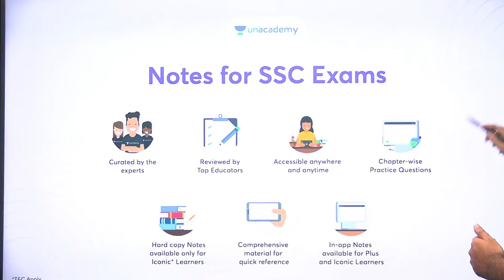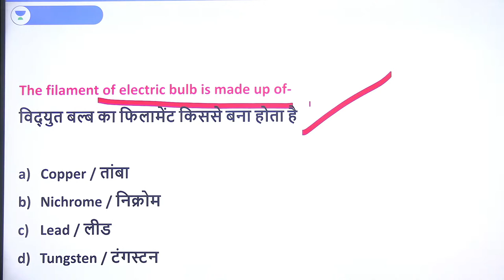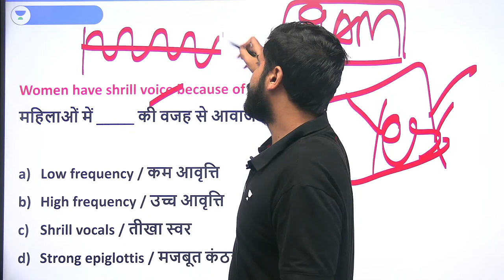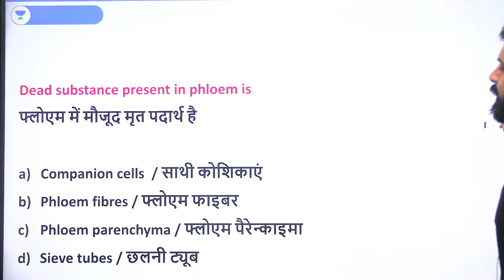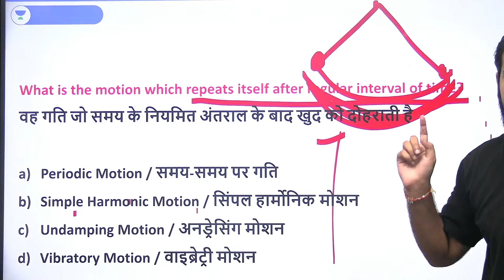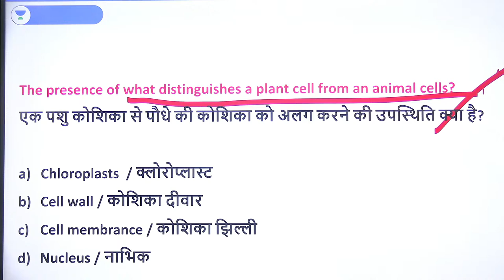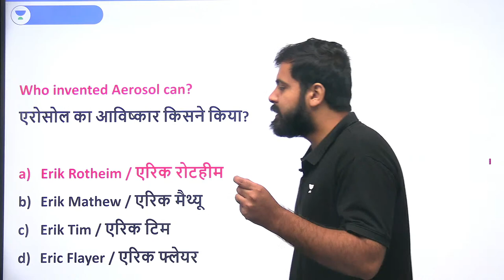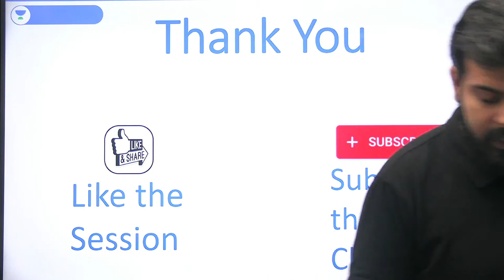General Science | Speedy Science 100 Questions | Mock Test - 3 | RRB Group D | Amandeep Sharma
In this session, Educator Aman deep Sharma will be discussing 100 Mock Test Questions of General Science for RRB Group D Exam.

Call Aman deep Sharma's team on  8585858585 and take your SSC EXAMS Preparations to the next level.

You can enroll to Unacademy Subscription and get the following benefits:
1. Learn from your favourite teacher
2. Dedicated DOUBT sessions
3. One Subscription, Unlimited Access to Live Online Classes and Videos
4. Real-time interaction with best-in-class teachers
5. You can ask doubts in live online classes
6. Limited students in each Class
7. Download the videos & watch them offline